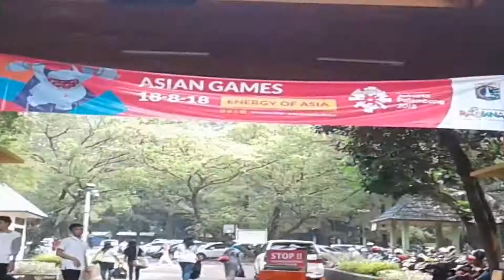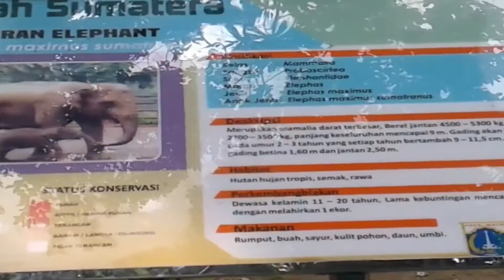Mengobservai Fakta Unik Gajah SMK Negeri 20 Jakarta